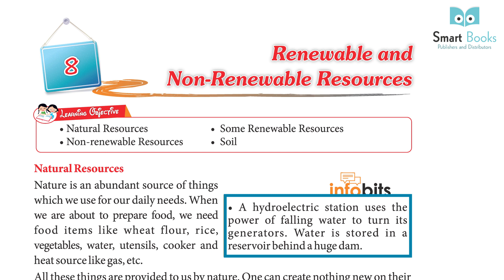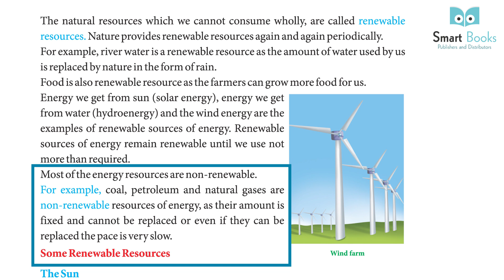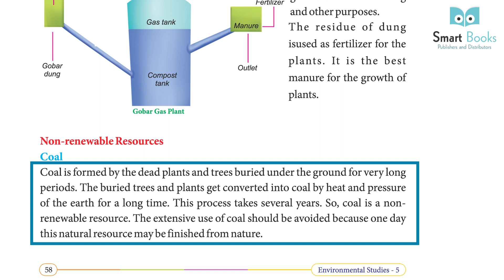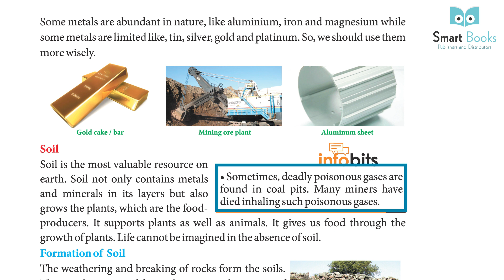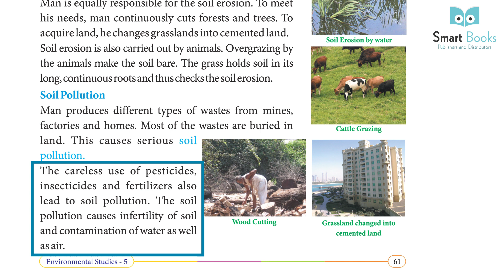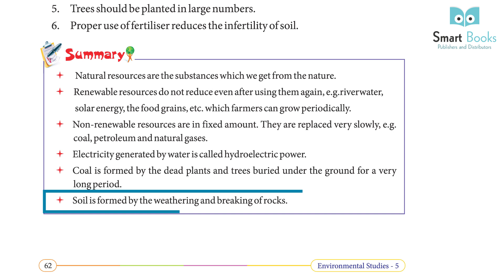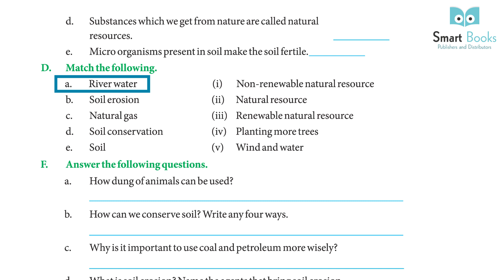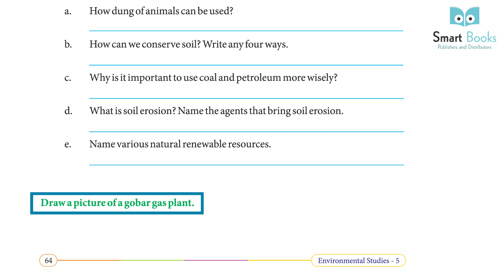EVS Class 5 Chapter 8 Renewable and Non-Renewable Resources | Smart Book Publisher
EVS Class 5 Chapter 8 Renewable and Non-Renewable Resources
Evs Books for kids
CBSE EVS Syllabus
What is the Evs in Class 4
Evs Book Class 4
Evs Books for kvs prt
Who is the father Evs
Online Kids Book
How to study for Evs Exam
What is Evs for Class 3
What is the syllabus of Evs Class 4
Kids Books
Evs Books
What is th e other name of Evs
What is the name of Evs Book for class 4
What is Evs for class 4
What is the full form of Evs class 6
Syllabus of Evs
Evs
Why study Evs as a Subjecrt
Evs full detailed Video
Evs Full course Evs Full Detailed video
Evs Exercise